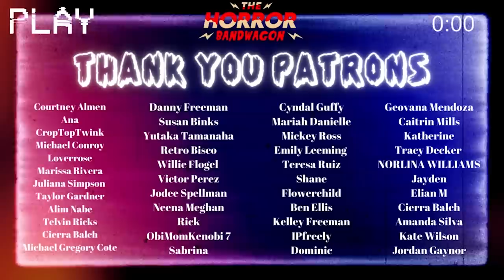Yellowjackets 01x10 "Sic Transit Gloria Mundi" REACTION | The heartbreaks keep on coming!!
Join us as we finally react to YELLOWJACKETS! The hit emmy nominated show, watch as we gag over all the scandal, the drama and the mystery!

CHAPTERS:
00:00:00 INTRO
00:00:35 HELLOS
00:02:07 REACTION
00:22:28 THOUGHTS